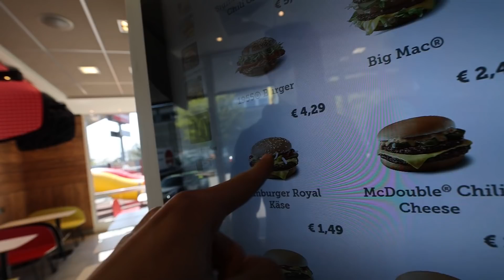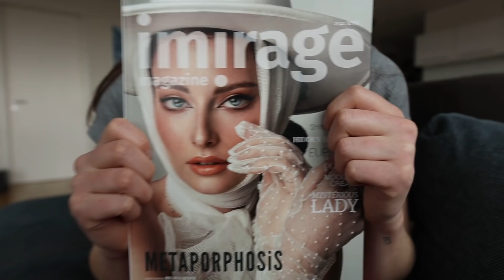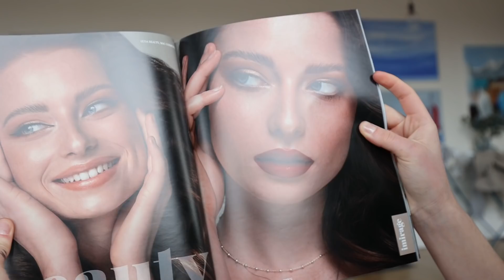ER STRECKT BEI 270KM/H DEN KOPF RAUS!